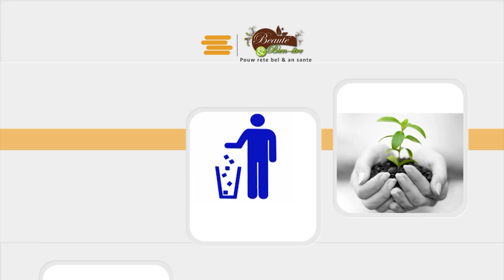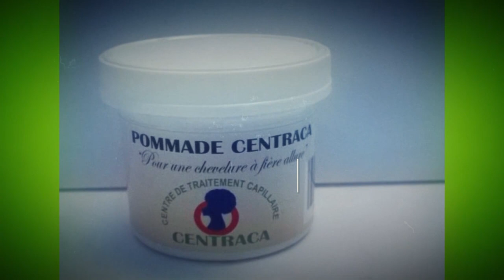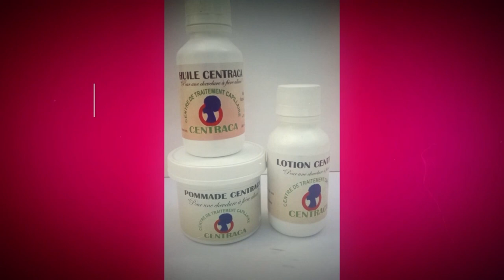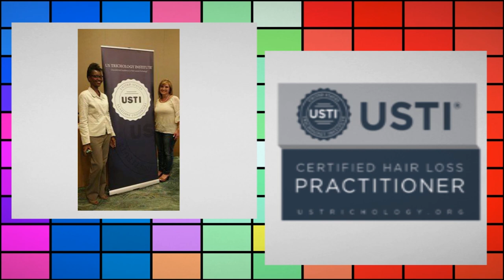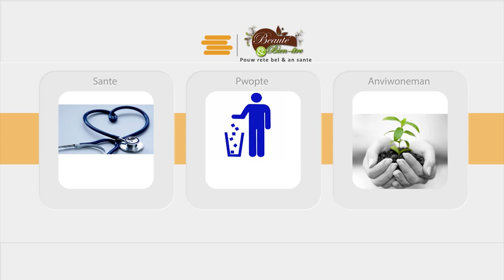Avòtman sanzatann san fanm nan poko rive sou lè li, Dr Beauge Gregory gynécologue ap eksplike